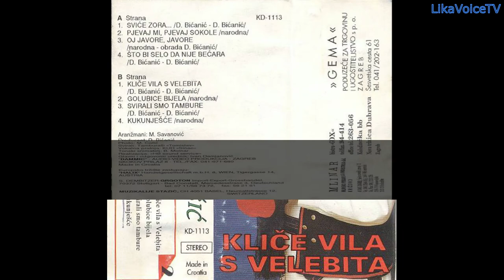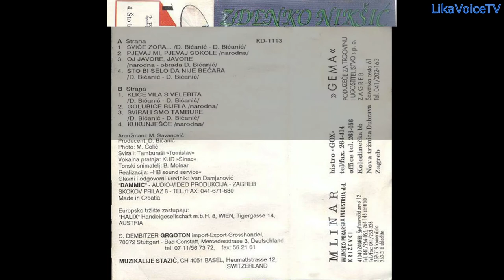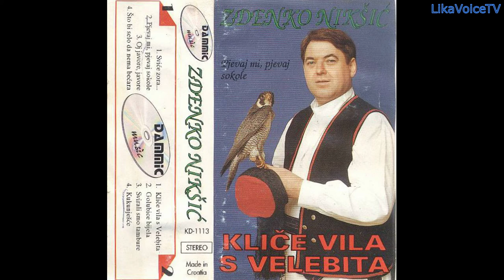Zdenko Nikšić - Kukunješće 1995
Narodna
Sve podatke o ovom nosaču zvuka i autorskim pravima možete vidjeti u trajanju ovog videa od 0:45 do 1:25.
U fonoteci LikaVoiceTV-a smo pronašli ovaj materijal te smo ja sa tape vrpce presnimili i montirali jer točno ovoga nema na YouTube-u. Zvuk nije filtriran ni efektiran kako bi se dočaralo slušanje "tape" kaseta sa gužvanjem vrpce i šumom zvuka kao nekada.